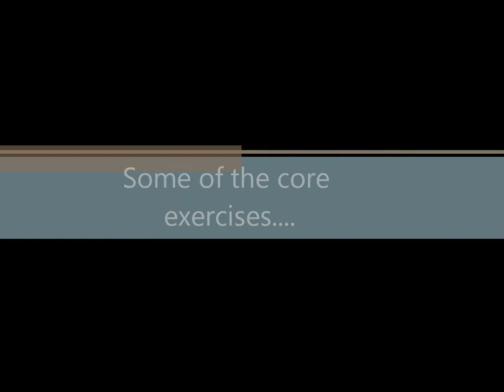Race Driver Work Out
Mazdaspeed Motorsports Development/Skip Barber Racing School Driver Danilo Estrela showing one of his off track preparation ! Thanks to my partners JJRD Coaching and Altemus Prime !